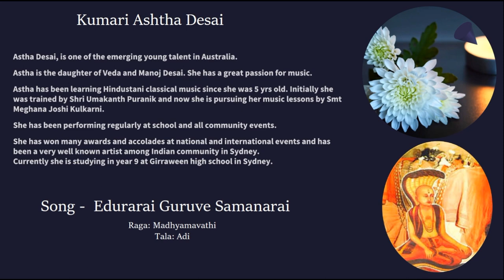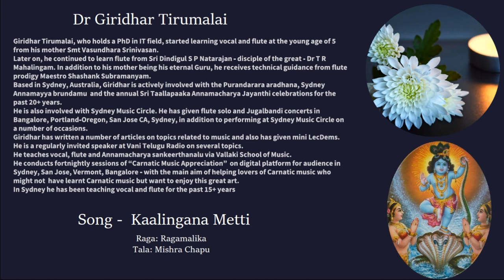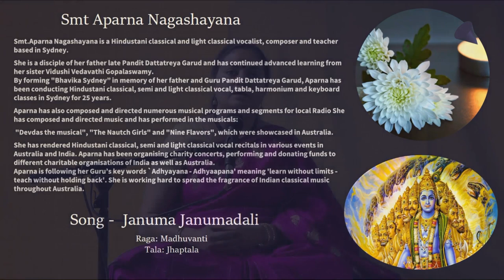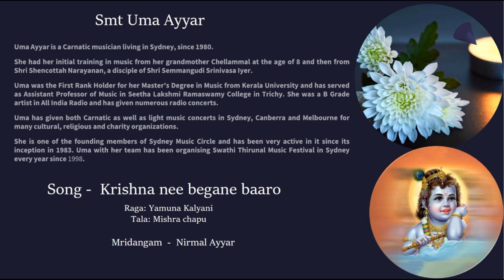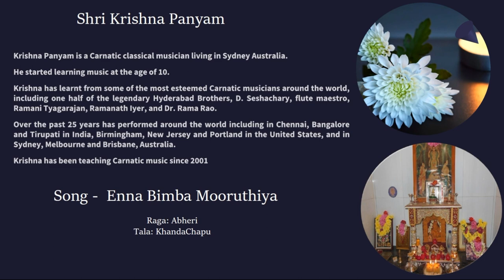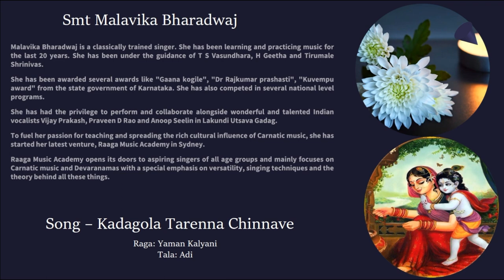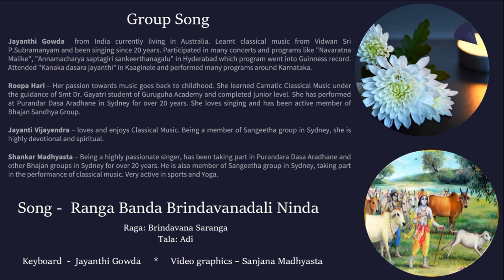Sri Vyasaraya 482nd Aradhane Gaana Seve: Australiada bhakta vrinda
Day 12: Sri Vyasaraja Gurusarvabhoumara 482nd Aradhana Mahotsava Gnanayajna